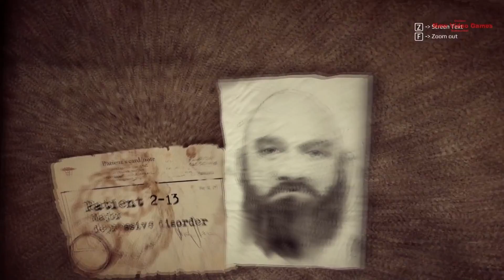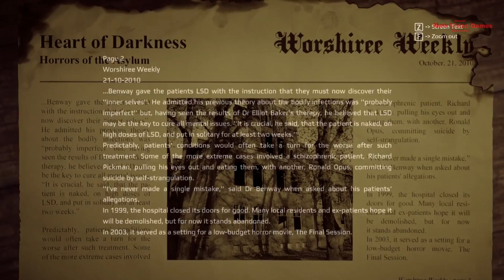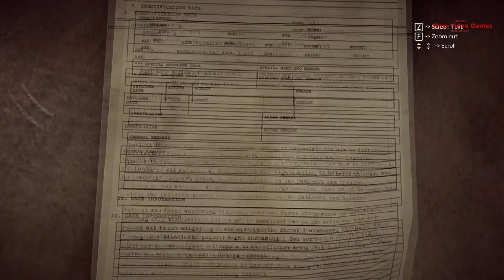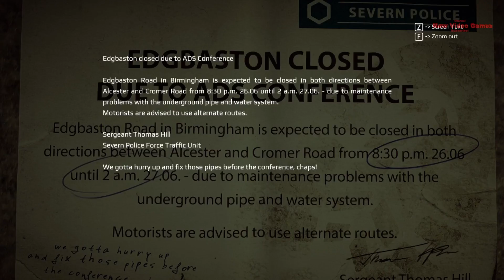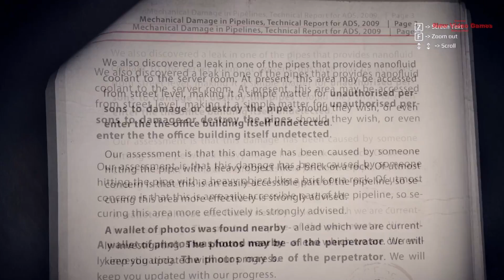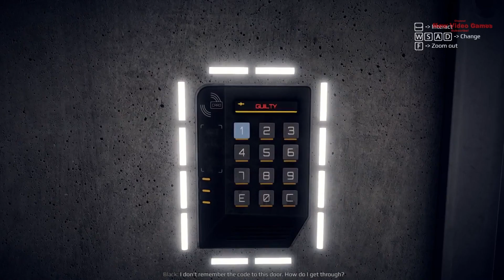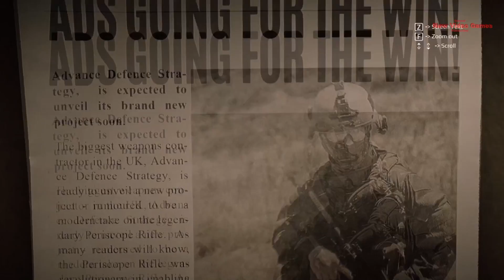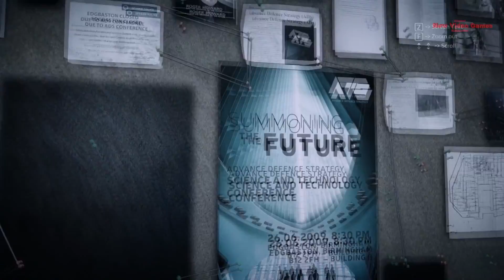GET EVEN - GAMEPLAY|Walkthrough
Get Even is a first-person shooter video game developed by The Farm 51 and published by Bandai Namco Entertainment.Announced in 2014, it was released worldwide on Microsoft Windows, PlayStation 4, and Xbox One on June 21, 2017. It was delayed one month from its initial release date out of respect for the 2017 Manchester Arena bombing.